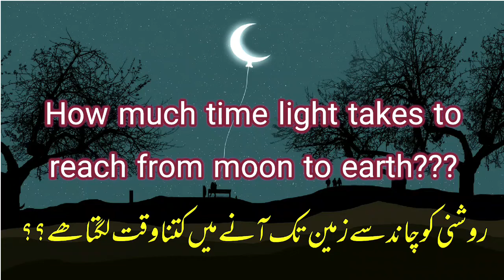general knowledge question | scientific reasoning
This is a simple and intresting scientific general konwledge question.watch video and improve your knowledge

Aslamo alaikum!

respected viewers this channel contains alot of educational data like

1-English grammer ( parts of        speech,Tenses,Active/passive voices,Direct/indirect narrations etc

2-Physics of class 9th,10th,1st year,2ndyear
comprising of
 * All important topics
 * Numerical problems
 * Short Questions
 * Formulas aling with units
 * MCQ,s
 * papers schemes
 * Past papers solutions
 * Entry test prepartions

3- Maths of primary,Middle,9th,10th classes
    comprising of

* important topics
* Laws and their proofs
* Formulas
* MCQ,S
* entry tests preparations
* past papers solutions etc

4-Other than that this channel has

* Iq tests
* tricky puzzles
* Sceintific reasoning questions
* Logical questions etc.

links of some above mentioned videos are given below